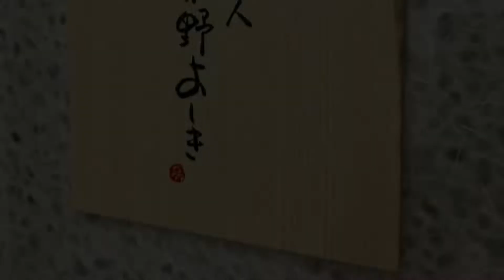Sushi Shokunin HATANO YOSHIKI (鮓職人 秦野よしき), Master Chef Yoshiki Hatano’s Aji (Jack mackerel)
Playful and approachable sushi cuisine – this friendly chef, Mr. Yoshiki Hatano has created an atmosphere focusing on your comfort and fun Taking inspiration from Japanese and European cuisine, Sushi Shokunin HATANO YOSHIKI creates innovative combinations that please adventurous epicureans and conservative sushi fans alike.

Sushi Shokunin HATANO YOSHIKI is in Azabu-Juban, a charming neighbourhood of traditional and modern stores and eateries just a short walk from the Roppongi Hills area. Passing the floor to ceiling cellar, you proceed along a narrow passage, and there is a brief moment of tension and expectation. Stucco walls with a wavy pattern on your right, and a silver square motif decorating the walls along the left: there is calm and comfort, with a touch of sparkle. Then you see the chef’s warm smile, and you are welcomed into your seats at the counter. Small pots and coasters glimmer in silver and gold, contrasting with the clean, pale wood.

Most striking is a calligraphy piece immediately behind the chef. It looks like the character for chikara meaning power and strength, and yet it also appears to be a bird set to take flight. Drawn by one of Japan’s most prominent calligraphy artists, Sisyu, the piece has great significance for Hatano, who is constantly working to build his skills and strength, ready to fly out into the world.